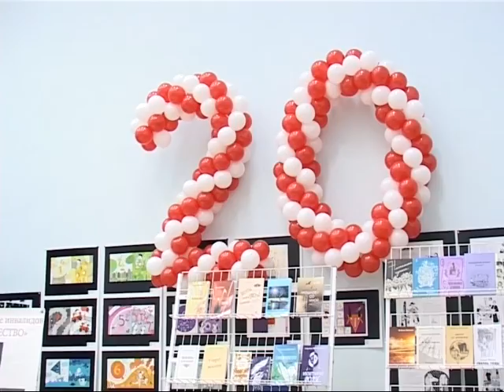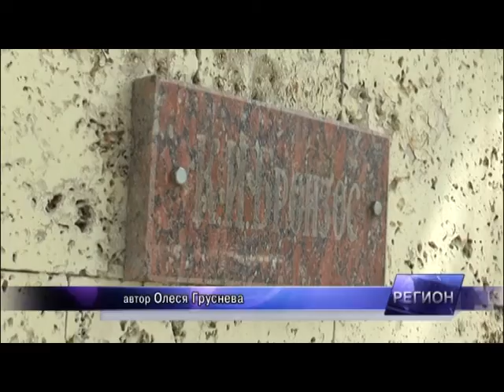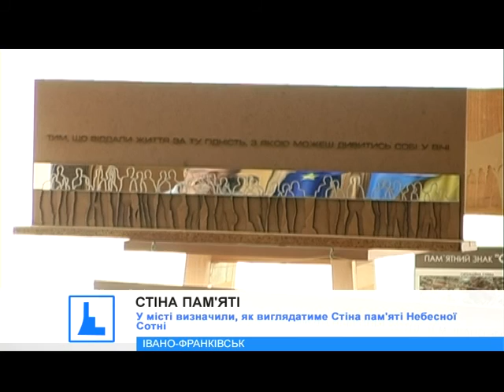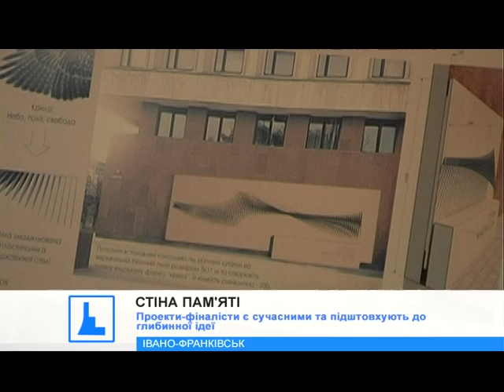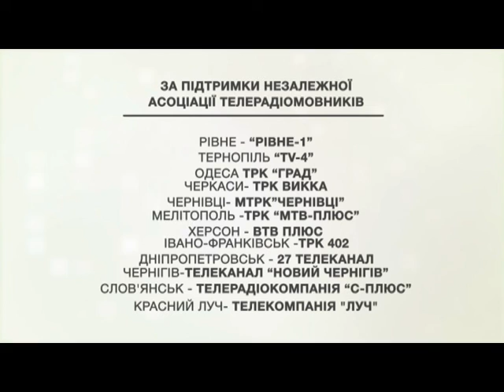Єдина країна (04.07.2015)